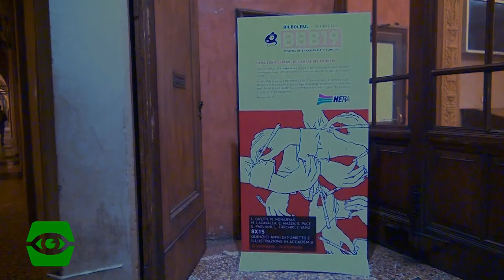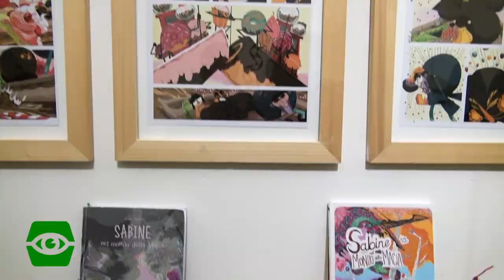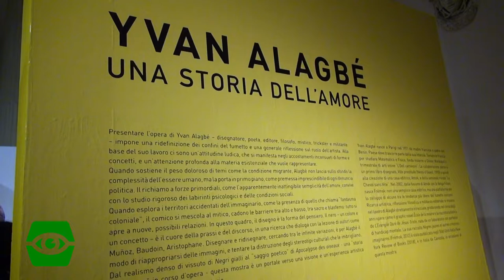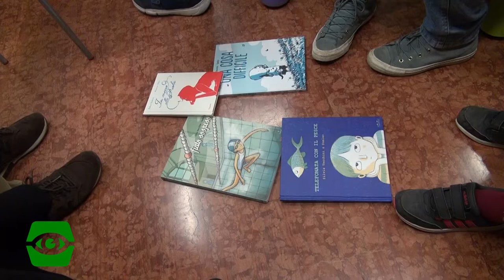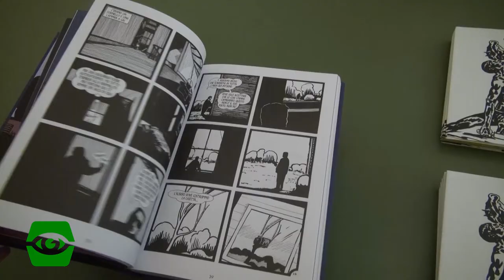BilBolBul 2019 - fumetti alla FLASHmaniera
Dal 29 novembre al 1 dicembre 2019 si è svolto BilBolBul, il festival internazionale del fumetto made in Bologna.
Due appassionate redattrici lo hanno raccontato alla flashmaniera!